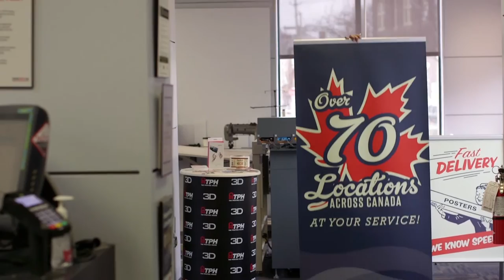The Printing House Since 1961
The Printing House Ltd.™ is a 100% Canadian owned and operated company offering business printing solutions to over 11,000 businesses in Canada. With 70 locations in major cities across the country, TPH® is trusted to provide exceptional services in digital and offset printing, design and branding, mailing and fulfillment, and more. We specialize in short run, on demand print services with a nationwide network ready to serve our customers.